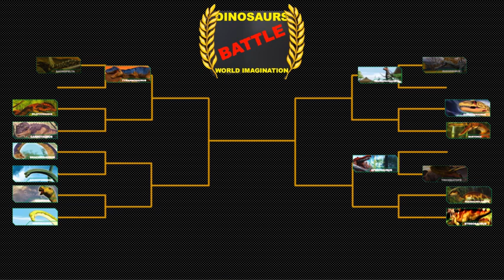Dinosaurs Battle World Imagination s1 GB1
Dinosaurs Battle
Dinosaurs Battle World Imagination (Suchomimus VS Therizinosaurus)

Statement Dinosaurs Battle World Imagination is made ​​for entertainment only. Nor as to the documentary form . But there is enough information to make a reality.